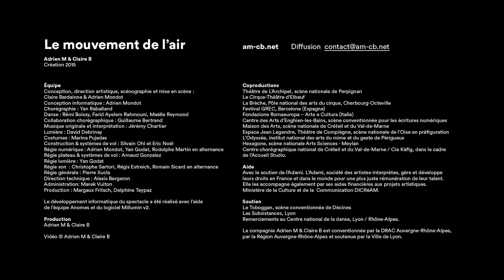Le mouvement de l'air / The movement of air / El movimiento del aire